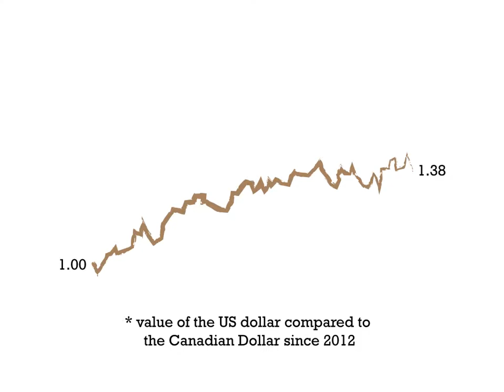40% More Giro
US Visitors - Your Dollar goes 40% further in the Okanagan!